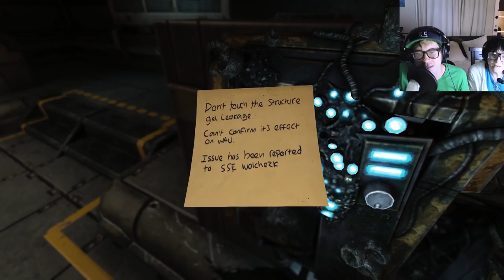Let's Play SOMA (with Mombuscus) Part 4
Get BOTH Tobuscus iOS GAMES ►

Snapchat! → ChatBuscus

STEVEN'S NOTES: Watch This Video!

Special Thanks to Probuilt Systems for the awesome new computers!

12400 Ventura BLVD
Unit 276